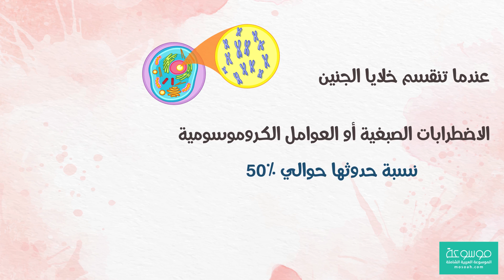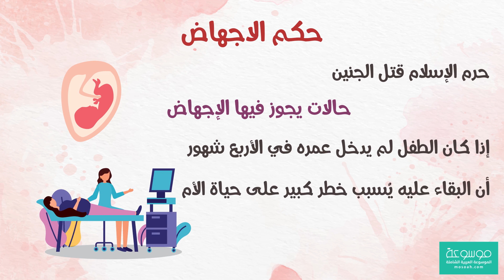ما هي أسباب الإجهاض المتكرر وكيفيه تجنبه وتثبيت الحمل مجرب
معلومات عن مسببات الاجهاض المتكرر ، ومعناها نزول الجنين وهو ميت داخل رحم الأم ، وعلى الأغلب تحدث هذه العملية بالشهور الأولى من الحمل، وتأتي هذه الكلمة من الجهيض ومعناها أن هناك عضو غير مُكتمل، أو سقوط الجنين قبل حلول الأسبوع العشرين، وهناك عمليات إجهاض كثيرة قد تحدث ببداية الحمل، وهنا لا تعرف المرأة أنها حامل من الأساس، ولا تٌدرك هذا الأمر.

والإجهاض يعتبر من التجارب الشائع حدوثها بالمجتمعات، ولكنها لا تكون سهلة على الإطلاق فهي تُسبب ألم نفسي وجسدي شديد، وسنعرض في هذا المقال أسباب الإجهاض وأنواعه.
للبحث عن مقالات منوعة يمكنك البحث في الموسوعة العربية الشاملة .